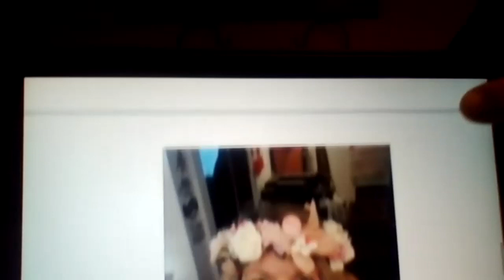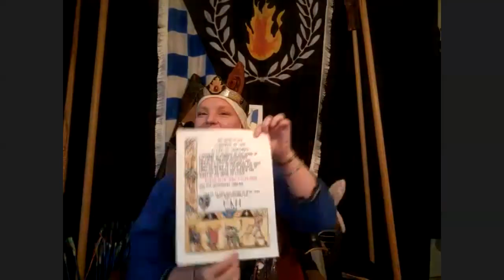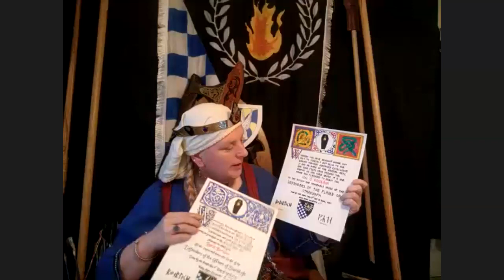Kingdom of Caid Online Court - May 24, 2020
The May 24, 2020 Online Kingdom of Caid Court of Their Royal Majesties Alexander and Tahira and Their Royal Highnesses Pansa and Katherine celebrating Virtual Potrero War.